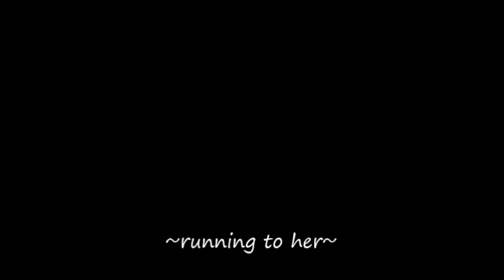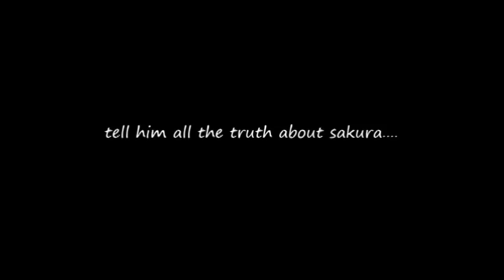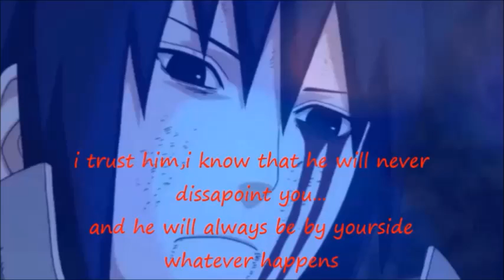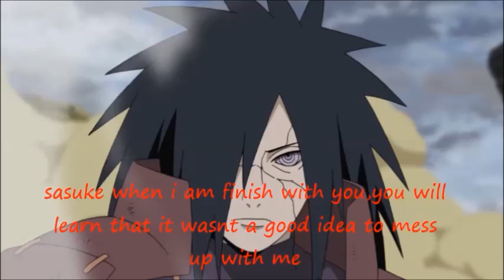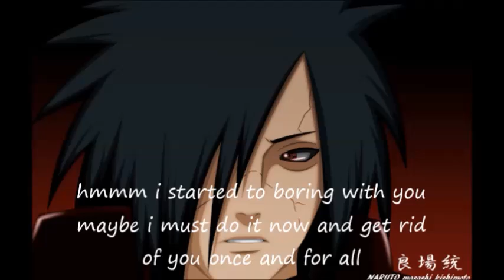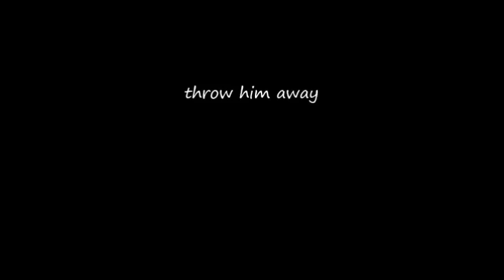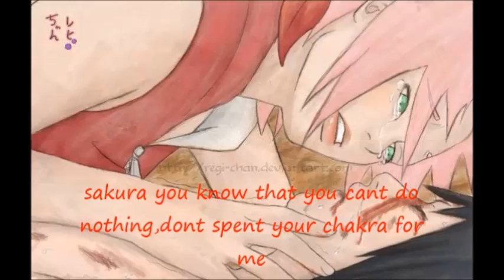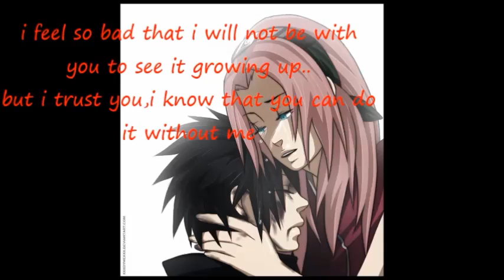sasusaku movie haunted past part 48 & 49 (S2)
hi guys,i hope you like it!!!
about the movie:karin is naruto's sister and she is good!!!
what do you believe for sasuke?